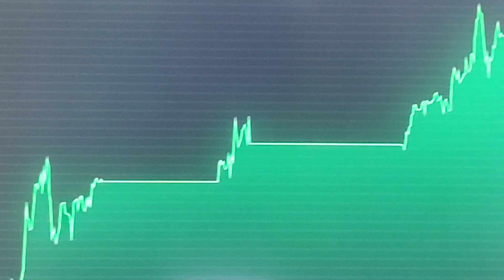OPERE DAY TRADE MINI ÍNDICE DÓLAR SALA AO VIVO 9H SEGUNDA A SEXTA SETUP SCALPER GANHE DINHEIRO HOJE